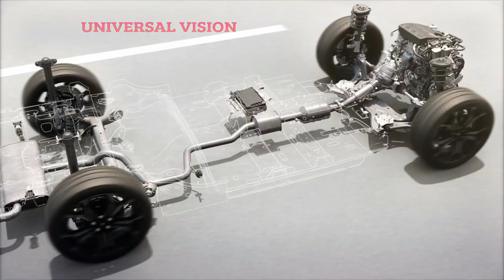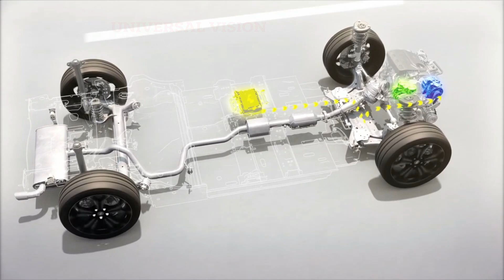Ford Focus Mild Hybrid Engine Technology - ford focus mild hybrid engine technology walkthrough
Ford Focus Mild Hybrid Engine Technology - Latest & upcoming 2020 ford cars, SUV, small cars and hatchback cars at best price ford focus mild hybrid engine technology walkthrough.

2020 Ford Focus RS To Get Mild Hybrid 400HP Powertrain

 Ford Focus Mild Hybrid Engine Technology, focus, now, available, with, mild, tech, monday,